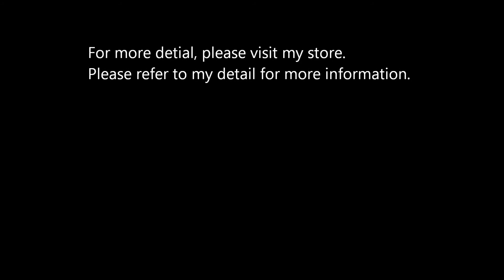Piece of Peace Lego HK 2013 Part 4 Channel Tunnel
British France
Channel Tunnel